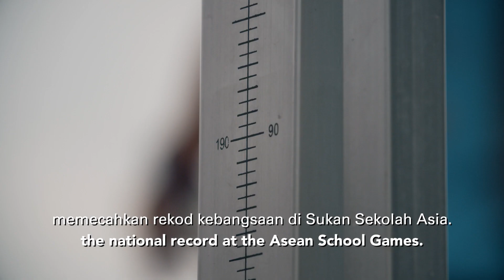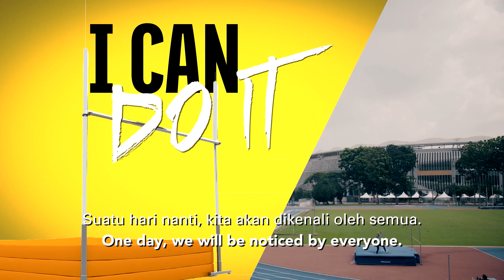Julie's Biscuits | Sports | High Jump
"Someone told me that there is no future as an athlete." That is one of the challenges faced by Sean Yee Yap, a high jumper in Malaysia. In an effort to appreciate athletes, we asked Sean Yee YAP​ "What was your biggest challenge in becoming an athlete in Malaysia?'' Find out her answer from this video. What would you like to say to our athletes to show your appreciation to them?